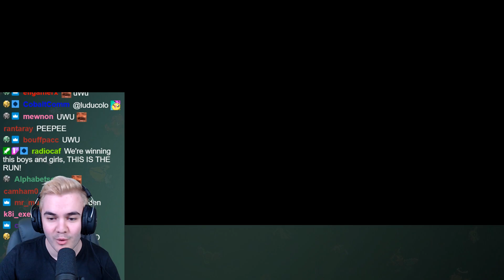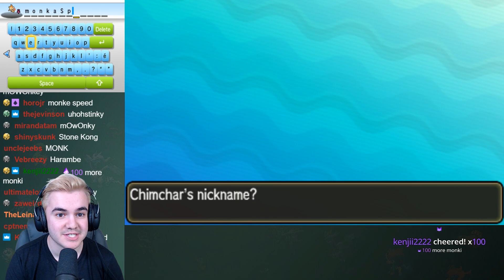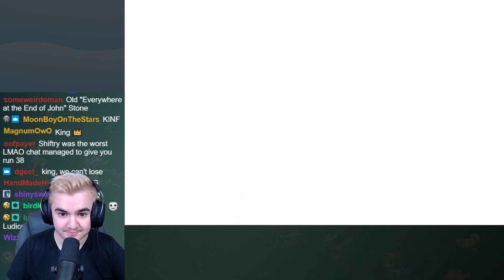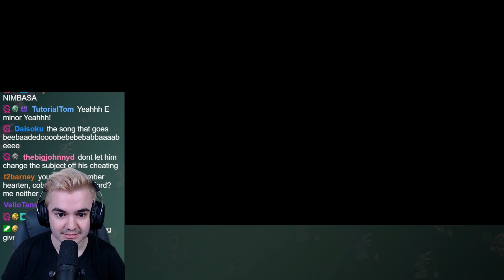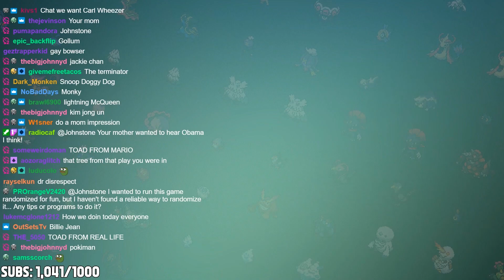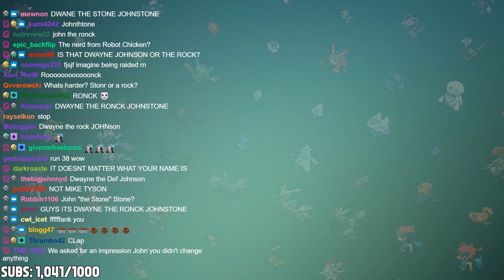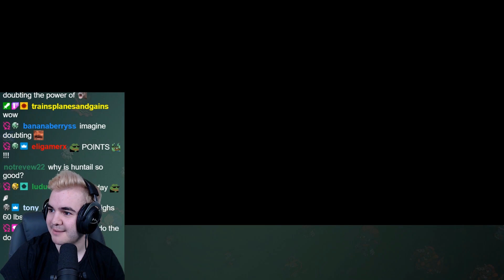The FASTEST Nuzlocker in the South...